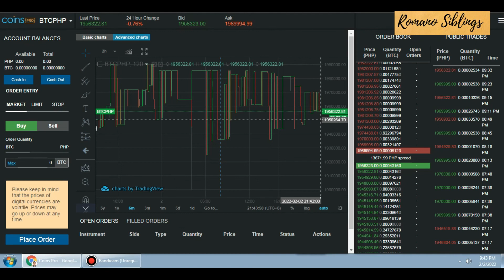BTCPHP 1956323.00 AS OF FEB 2 9:41PM romano siblings